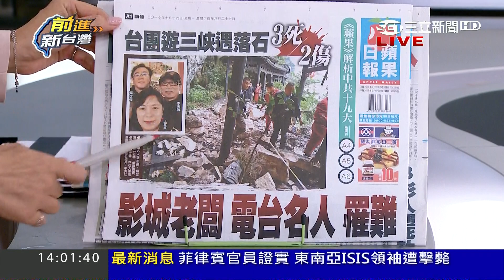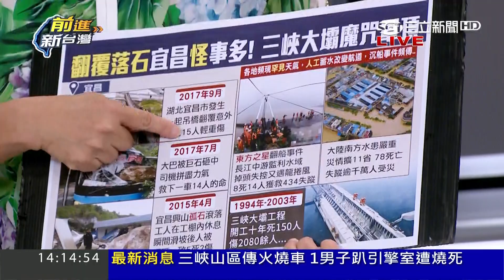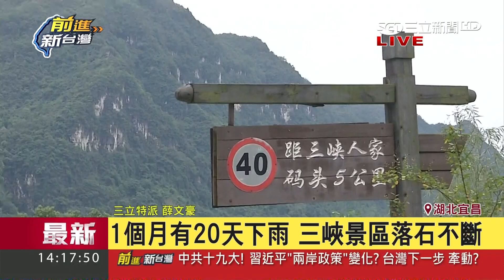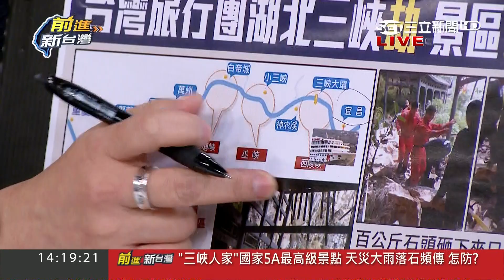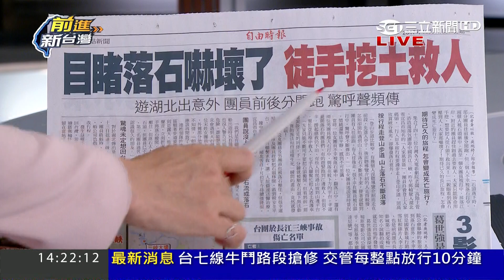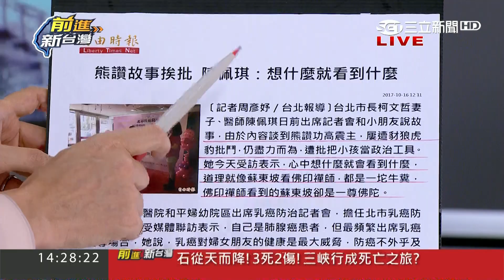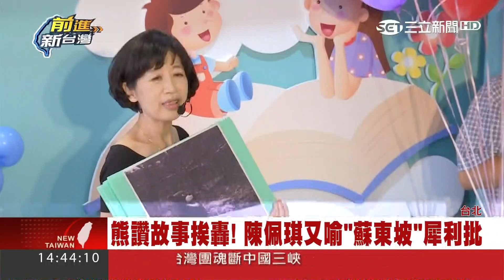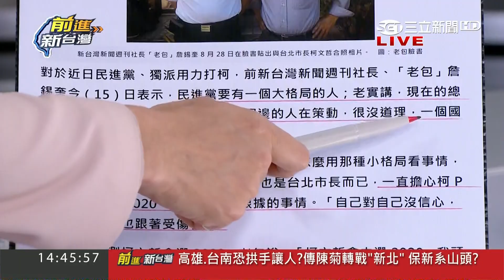柯P與綠營關係降冰點? 2018獨派擬推林昶佐參選 選票恐被分散?｜黃倩萍主持｜【前進新台灣PART1】20171016｜三立新聞台